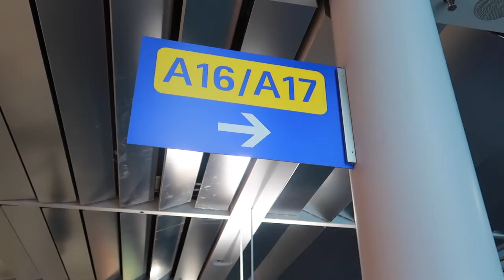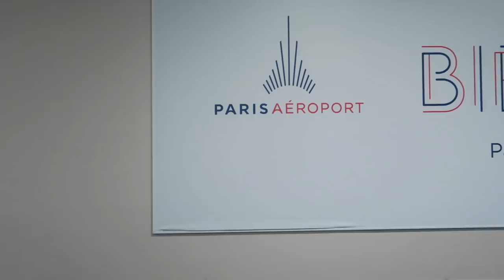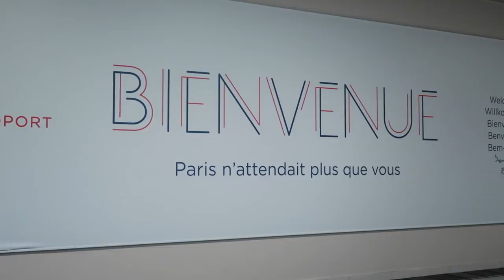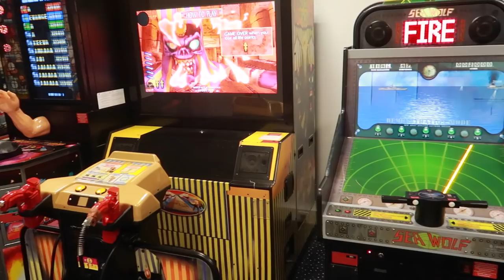Flying To Paris + Disneyland Explorers Hotel Tour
After having a stressful day, Andrea only wants to get to the plain and land in Paris. Click the play button to check out the Disney Land Explorers Hotel and our Flight to Paris

Follow Louis

Follow Andrea
I
nstagram @TheRealDreaMoore